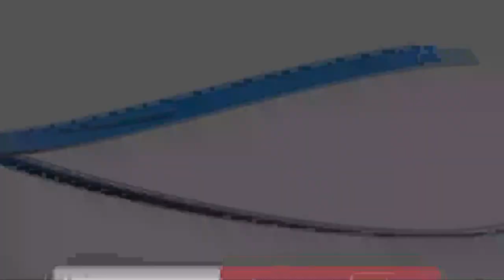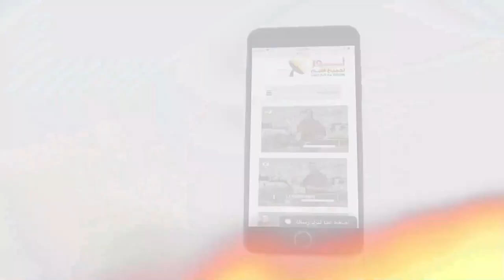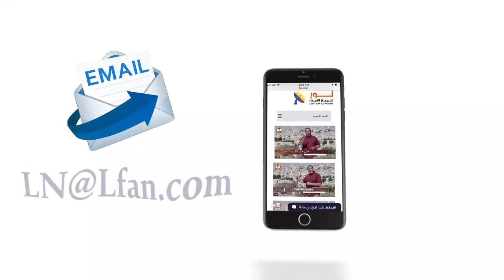446 لماذا قرر الرب أن يهلك الأرض من خلال الطوفان؟